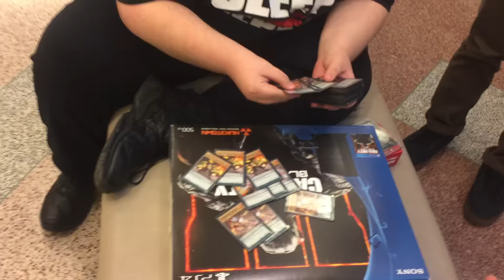2nd Place - YCS Minneapolis - Joel White - Metalfoe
↓↓↓↓FIND US ON ALL SOCIAL MEDIA HERE↓↓↓↓
GET YOUR TCGZ MERCHANDISE NOW!